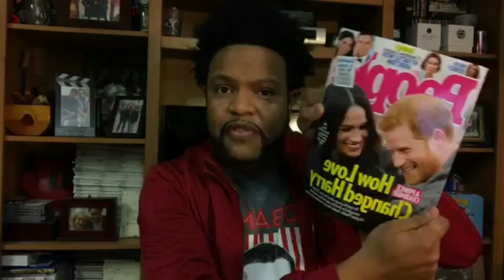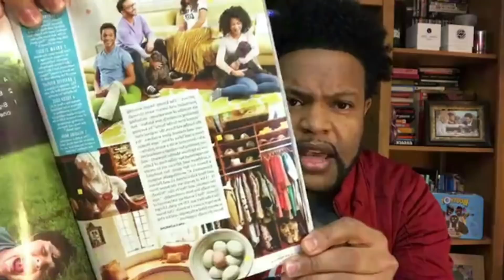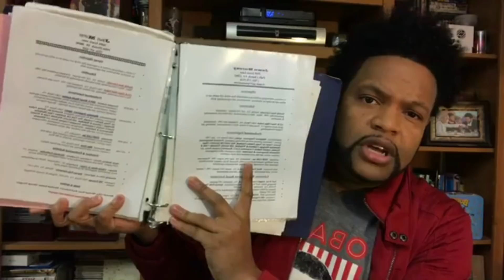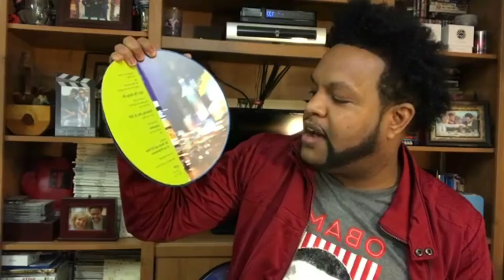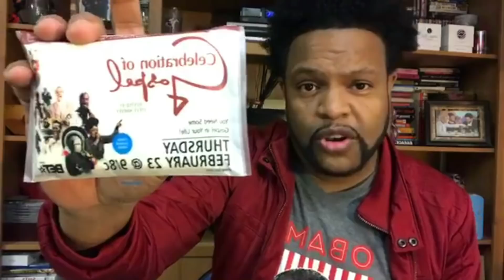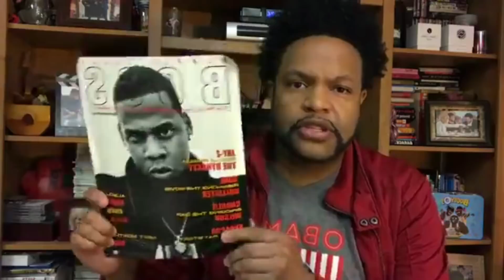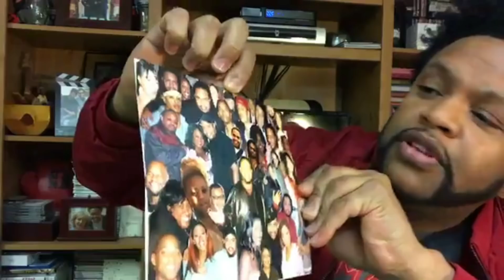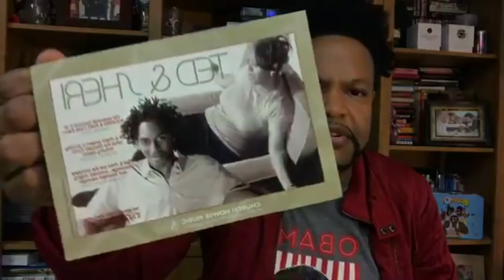Jawn Murray's LetsTalkLive Talks Cardi B, Janelle Monae, En Vogue & Throwback Memorabilia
TV Host & Pop Culture Expert Jawn Murray takes a trip down memory lane with Hollywood Memorabilia, Music Artifacts & more on this week's LetsTalkLive via FacebookLIVE. PLUS, Jawn talks Cardi B, Janelle Monae, En Vogue & other Hot Topics.